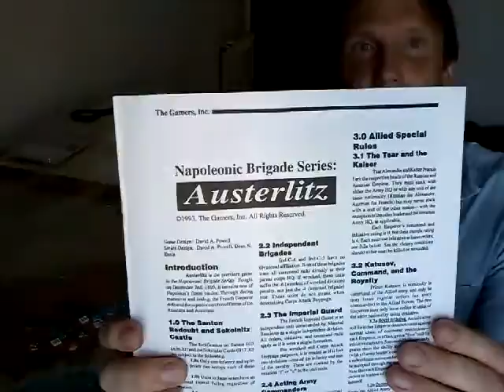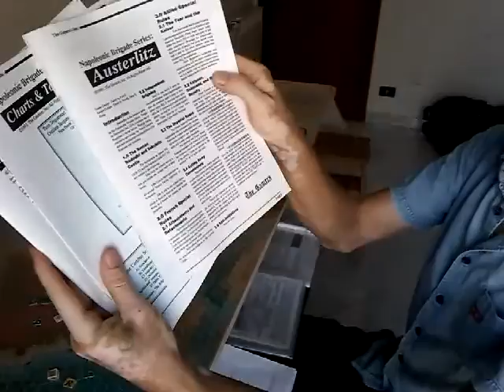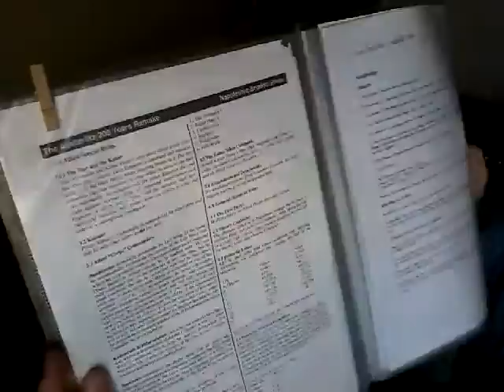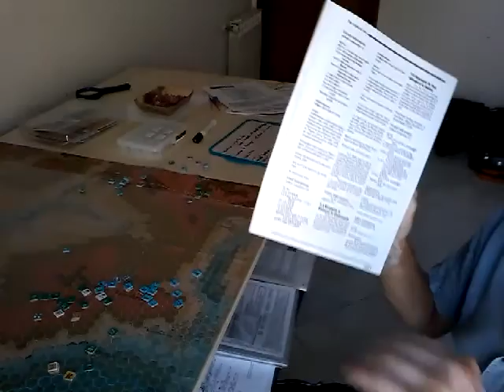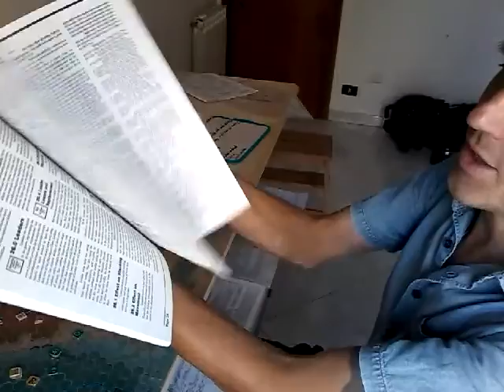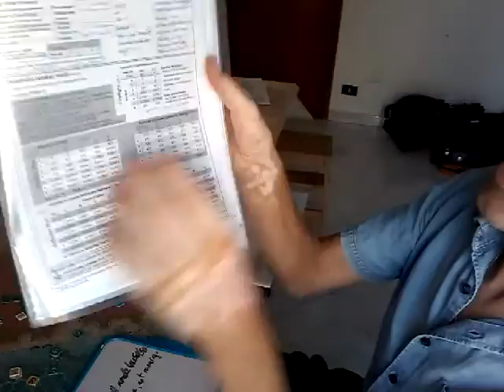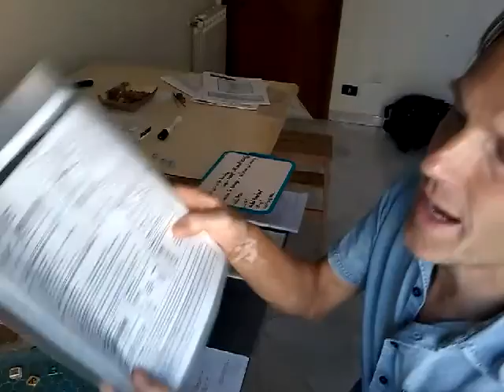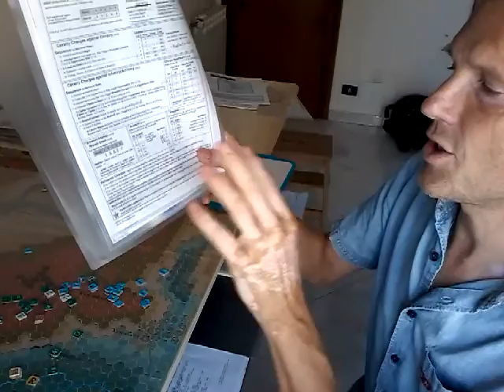'Austerlitz' by Dave Powell from The Gamers NBS (Napoleonic Battle Series)